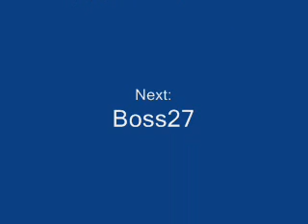Final Fantasy IV Advance Boss #26 Bahamut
Boss 26 in Final Fantasy IV Advance. Trying to get these off my computer now...